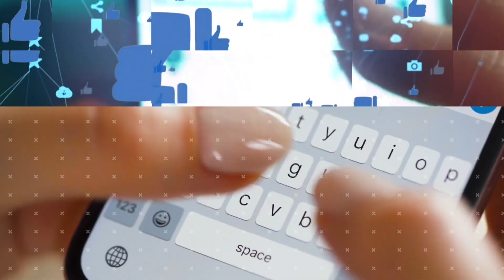VOT Client Project - Age Of Outrage Church Bumper